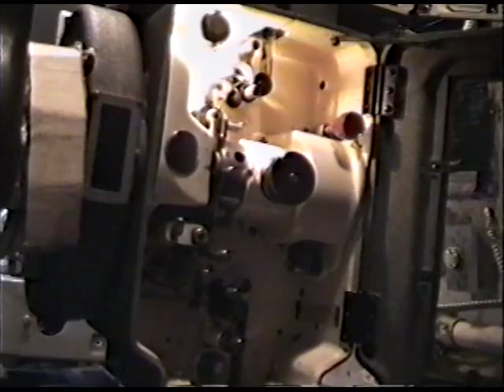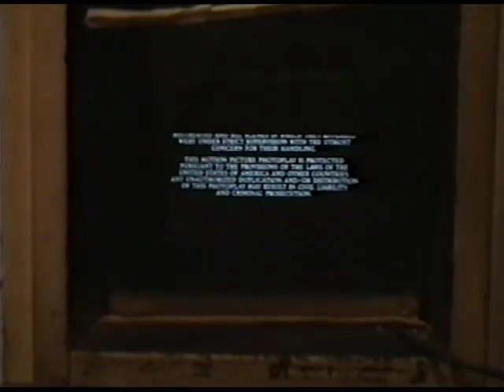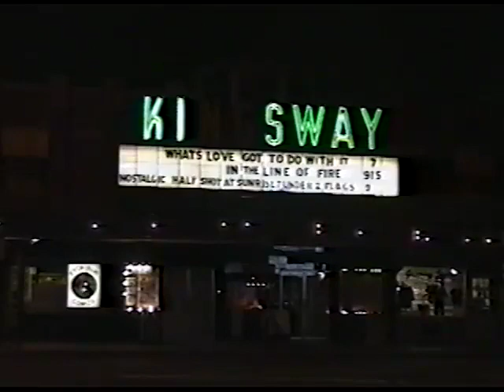Kingsway Theatre Toronto - 1992 by John Wallington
Carbon arc projection at the Kingsway Theatre Toronto 1992.
The carbon arc lamphouses were replaced in 1999 with Xenon.
In 2008 the Century projectors were still here when the theatre reopened and running change over. A platter was added in mid 2009 and the Century's replaced with Simplex Milleniums.
2013 digital DCP projection was added with all 35mm equipment staying in place and operational.